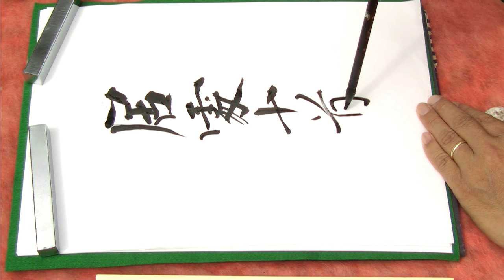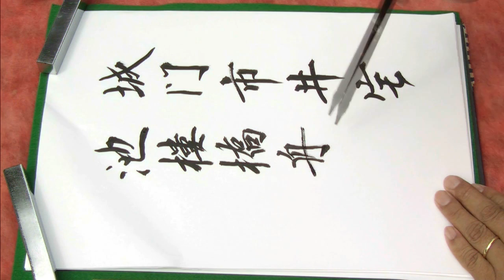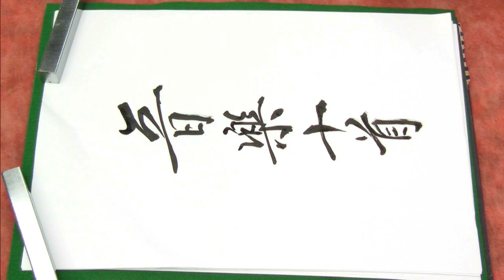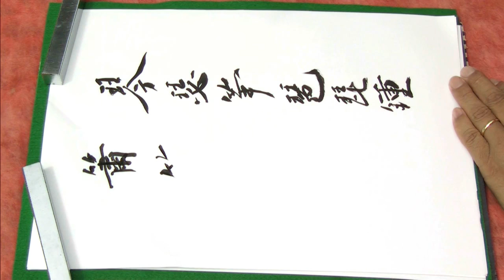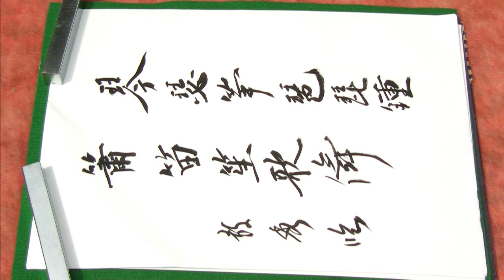書道 御物【李嶠詩】3 嵯峨天皇 2009 臨書 教秀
嵯峨天皇さま、臨書させていただきまして、ありがとうございます。毎回、どう書くべきかを自問自答しながら臨書しています。今は、それが想像力を発揮するという点において、楽しみになってきました。

【李嶠百詠断簡】（りきょうひゃくえいだんかん）
唐 の詩人李嶠 の百二十詩を 行書体 で書写した断簡（だんかん、切れ切れになった文書）である。用筆は変化に富み、純粋な唐風の書である。
　年代不詳　（おそらく８２０～８３０年ごろ？）
　　 A calligraphy work of Emperor Saga
【宮内庁 所蔵】
嵯峨天皇（さがてんのう）。 名は神野（かみの）。
第52代天皇
在位809年5月8日 - 823年5月29日
在位中の時代平安時代
在位中の年号大同
弘仁
在位中の首都京都
在位中の皇居大内裏
諱神野
出生786年10月3日
死去842年8月24日
陵墓嵯峨山上陵
先代平城天皇
次代淳和天皇
皇后橘嘉智子

By Wikipedia